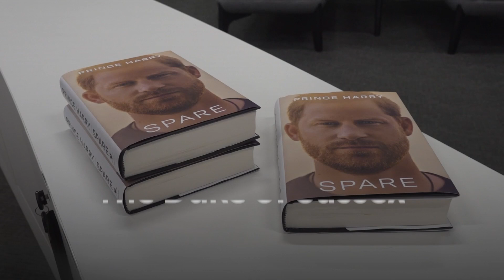The royal family in 2023: a look at some of the key stories from the first full year of King Charles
The royal family had a busy 2023, with a coronation, state visits and a controversial book all making headlines during the first full year of the King's reign.